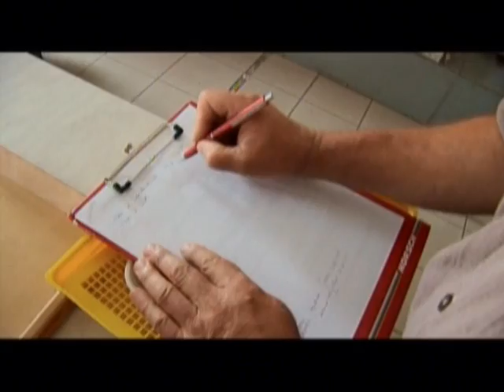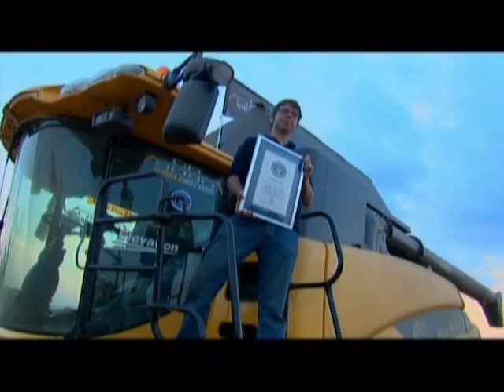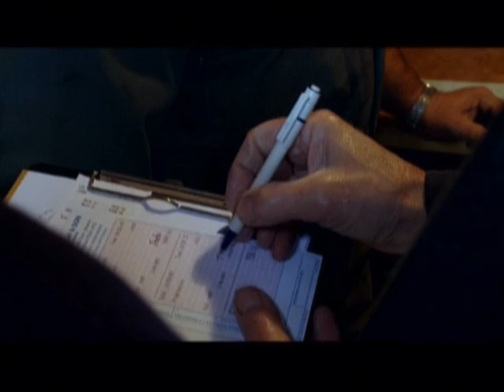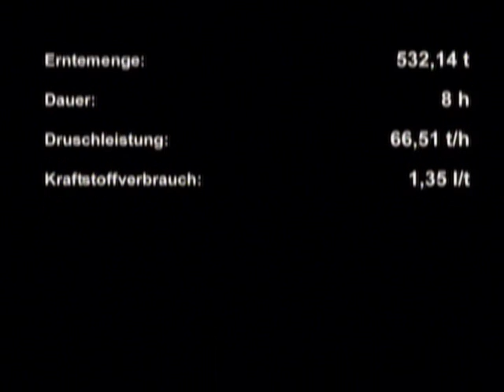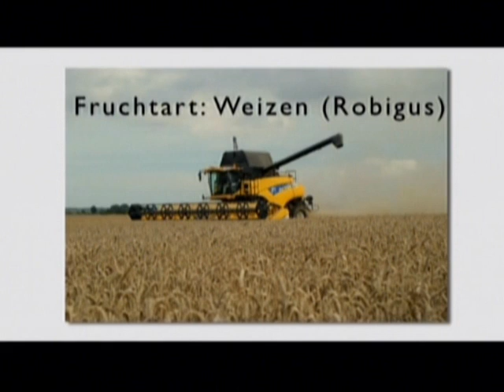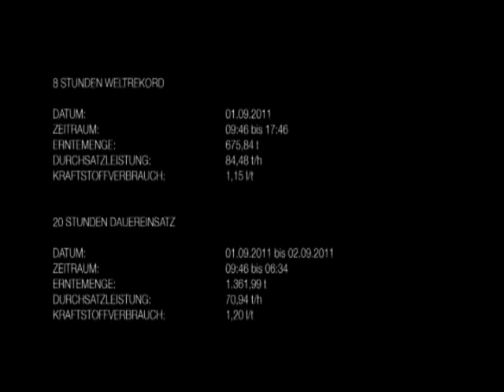NEW HOLLAND CR vs. CLAAS LEXION